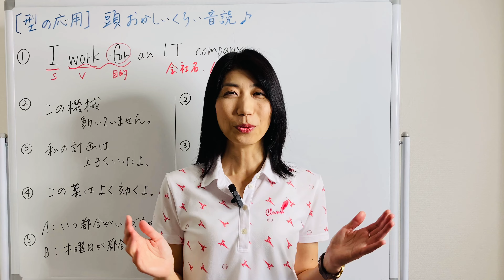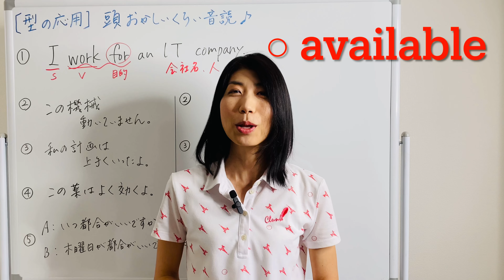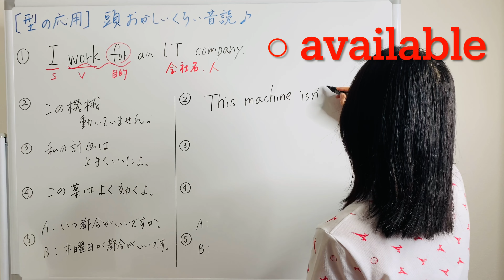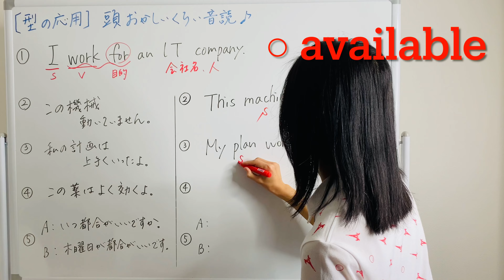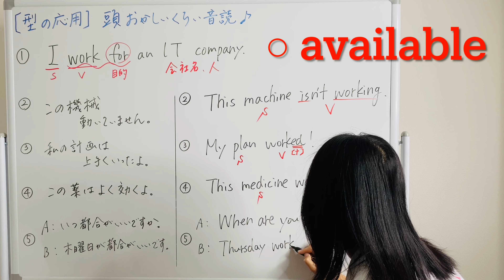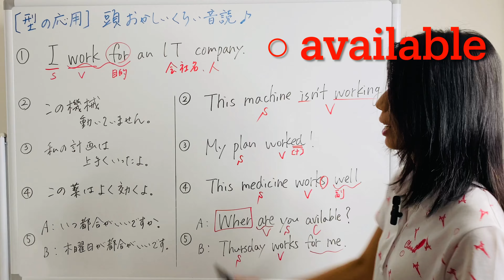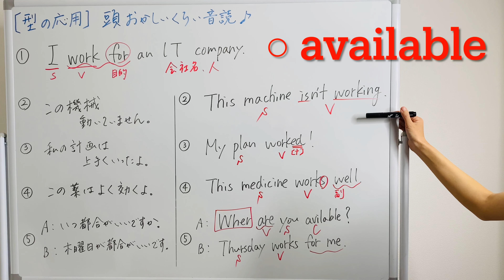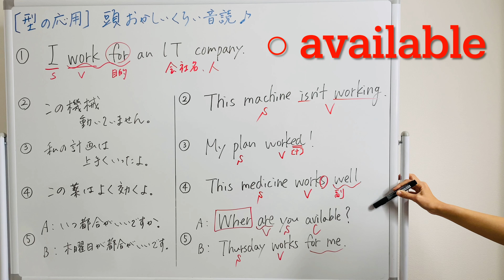【型の応用128】workの使い方 5例文×10回＝50回音読♪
※availableの正しい綴りを右上に追加しています。早く出しすぎたけど（汗）
大西亜樹